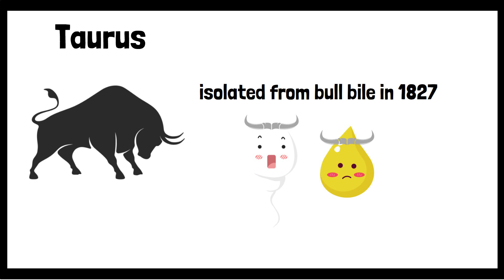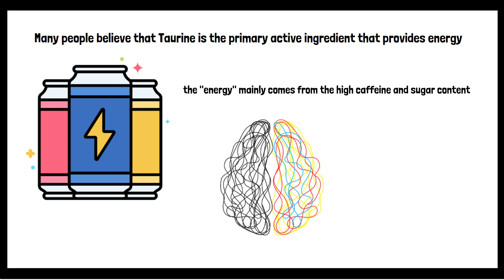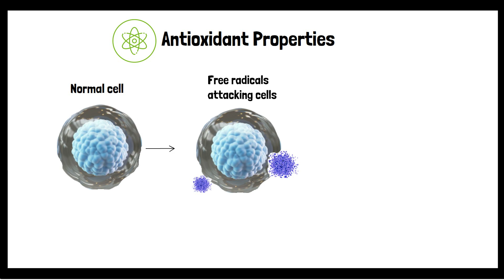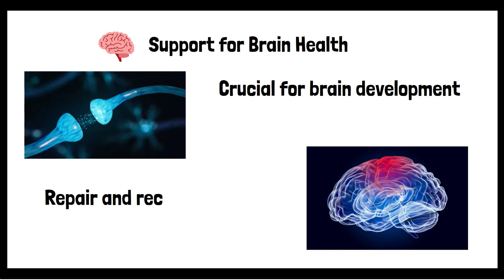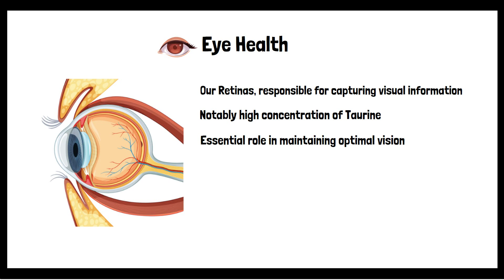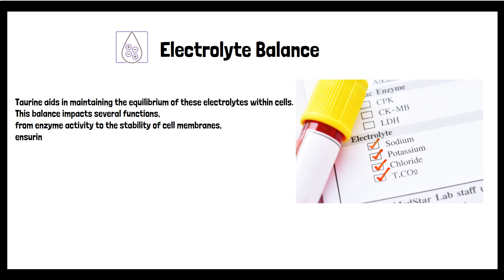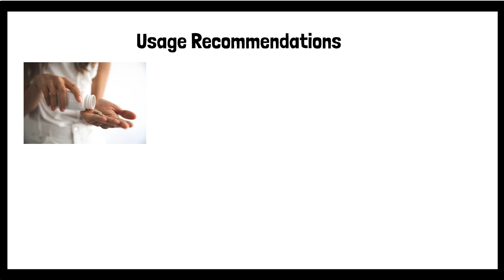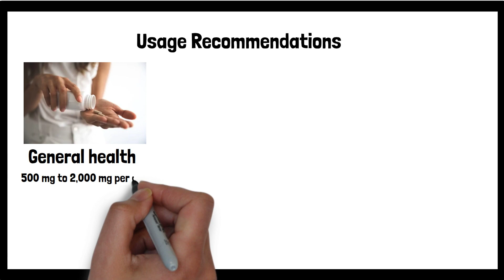Taurine: 11 Ways This Misunderstood Amino Acid Benefits Your Health & Longevity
Discover the Benefits, Side Effects and Dosages of Taurine in This Animated Video!
Lets talk about Taurine, an amino acid with numerous benefits for our health. Through engaging animation, we unravel the mysteries of this vital compound and its multifaceted roles in our bodies. If you've ever asked, "What is taurine, and why is it in my energy drink?” this video has your answers.

🌿 Product mentioned:
Nutricost Taurine 1000mg, 400 Capsules

Timestamps:
⏲️ 00:00 - What is Taurine
⏲️ 01:40 - Benefits
⏲️ 05:34 - Possible Side Effects & Recommendations

If you found value in this video, please give it a thumbs up, share it with friends and family so they can learn too, and subscribe for more informative animated videos.